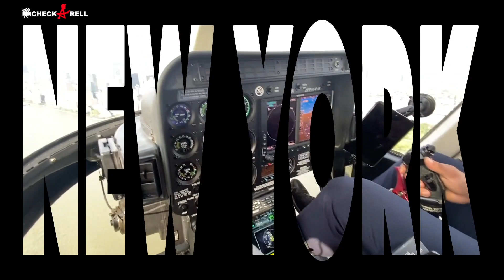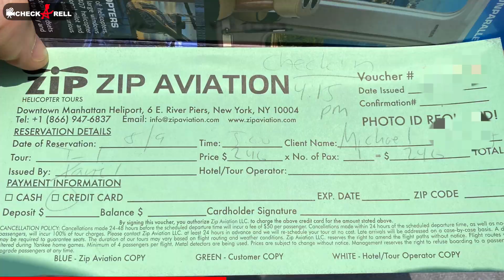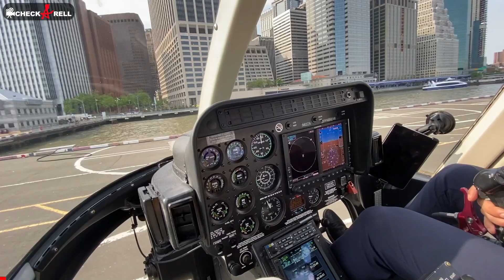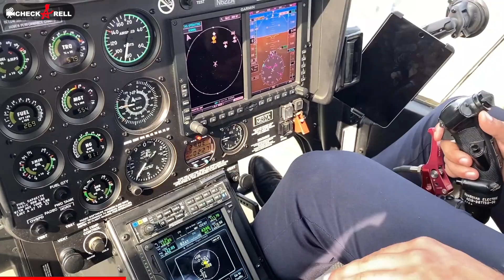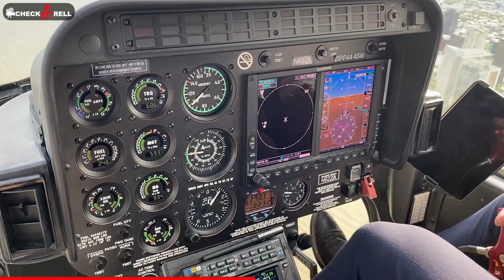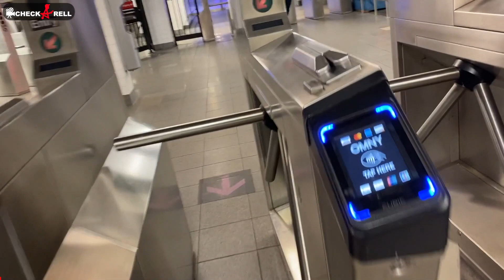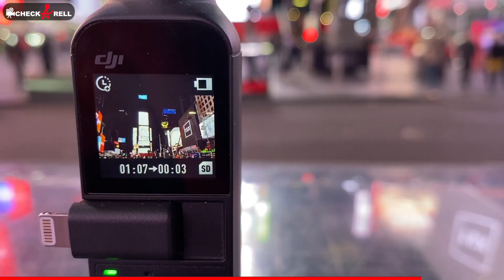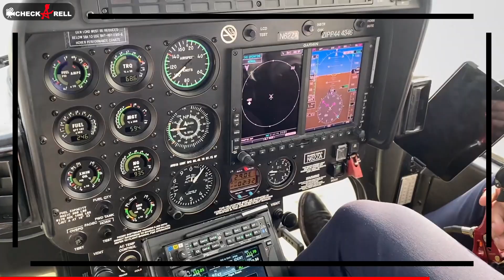Checkarell in New York (Tag 26) ++ Heliflug über Manhattan ++ Times Square ++ How I Met Your Mother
Checkarell ist Berlins verrücktester Videoproduzent und Journalist. Der YouTuber ist für einen Monat nach New York gezogen und hat die unglaublichsten Videos gedreht.
An Tag 26 Tag geht es unter anderem mit dem Hubschrauber über Manhattan.
Let's go...

"Checkarell...best videos ever."

checkarell.de